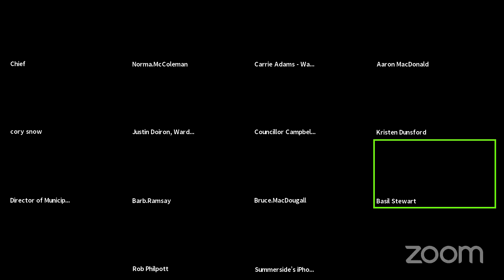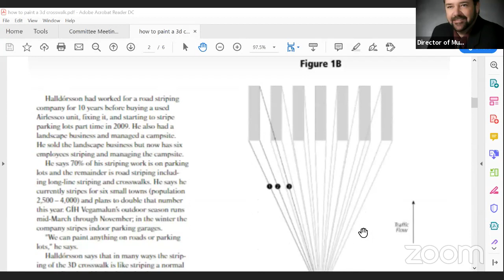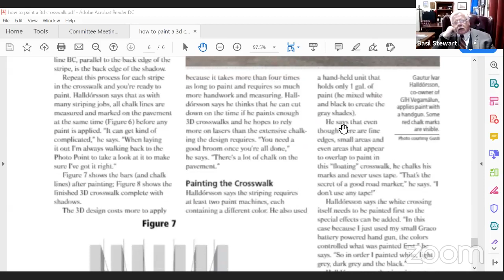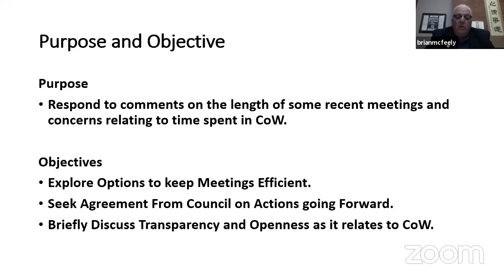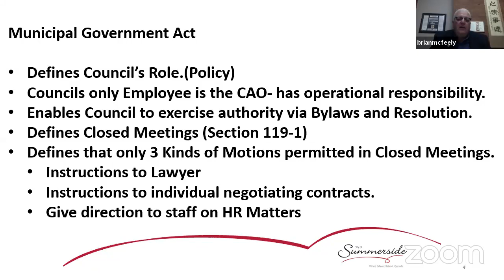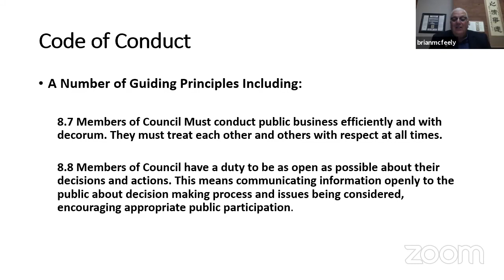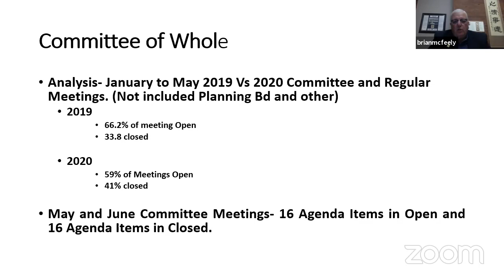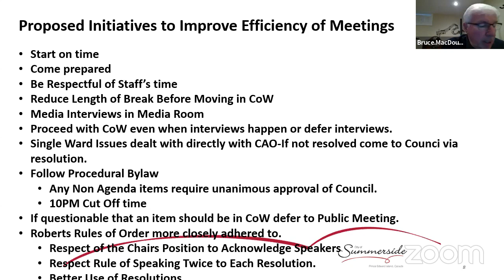June 2020 Committee meetings